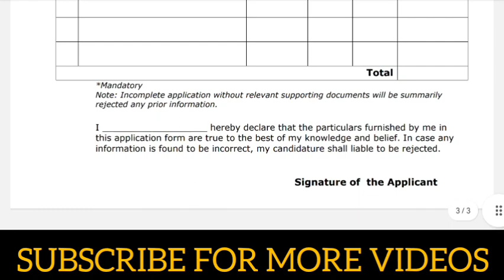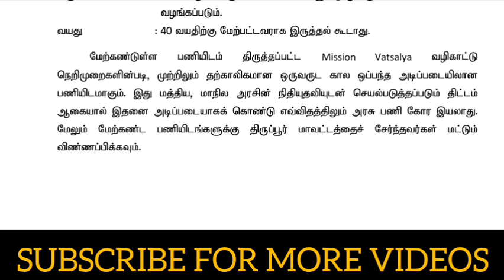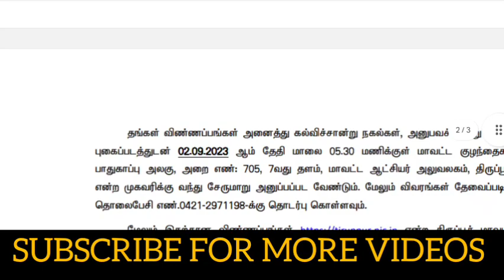Samuganalathurai jobs 2023 | Social welfare department jobs | Tnsw jobs 2023 | Govt jobs tamil